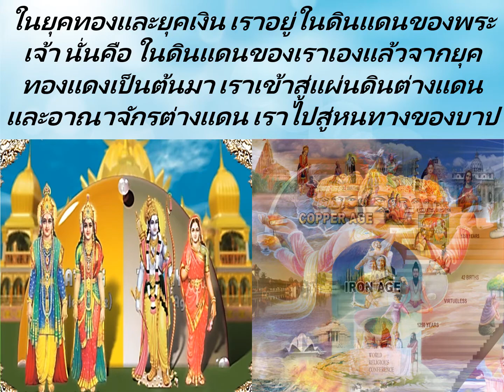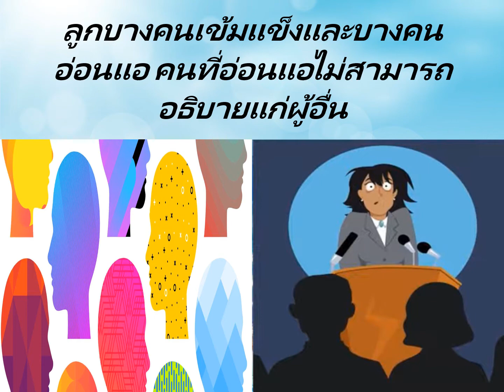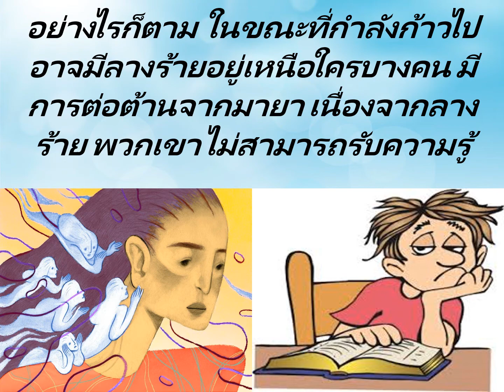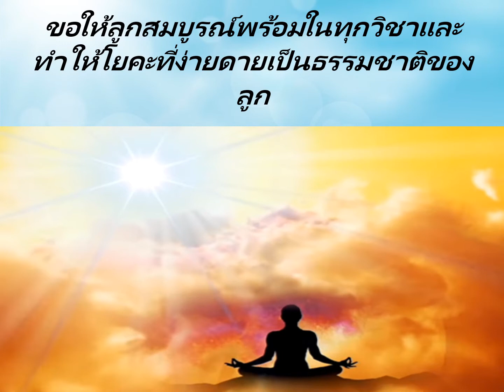Jewels Of Murli THAI 07-04-2021